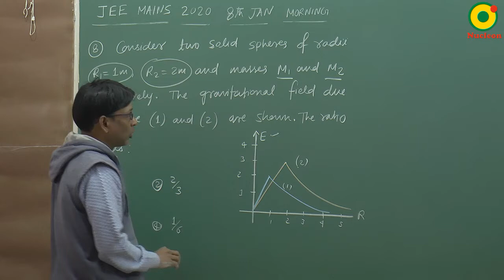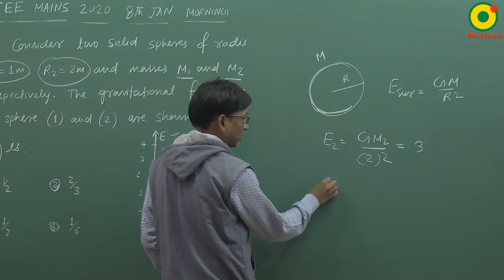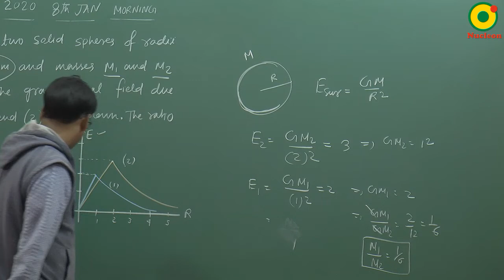JEE MAIN 2020 Gravitation 03 , (8 Jan S1) By SSI Sir B.Tech IIT Delhi